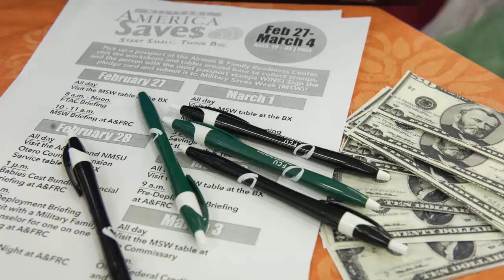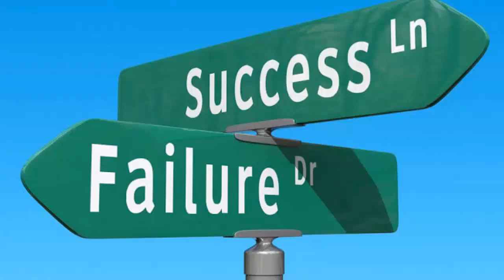5 کلید جدید برای رسیدن به موفقیت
در ویدئوی امروز به شما 5 کلید جدید برای رسیدن به موفقیت رو بیان میکنم .
امیدوارم از ویدئو خوشتون بیاد و برای دوستان خودتون هم به اشتراک بگذاریدش .

با تشکر